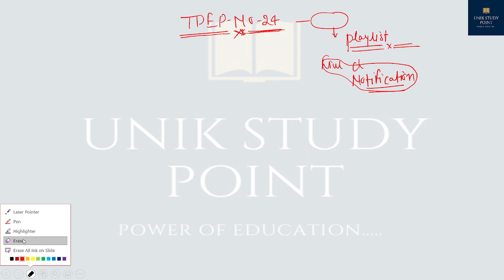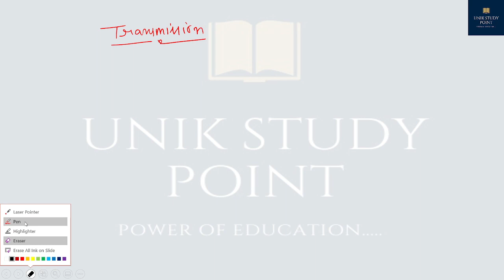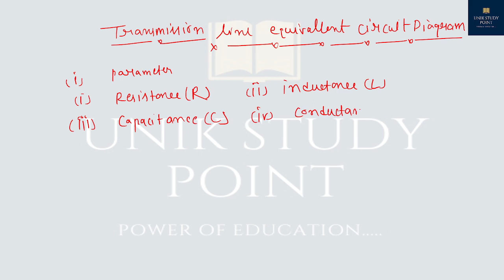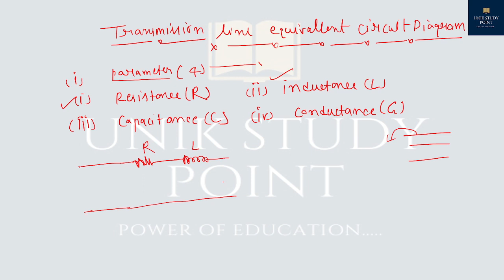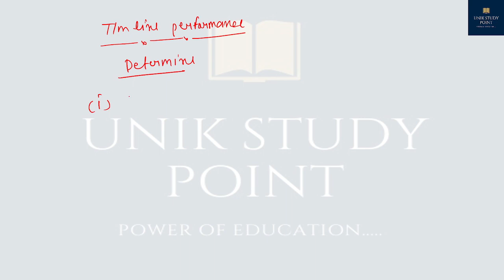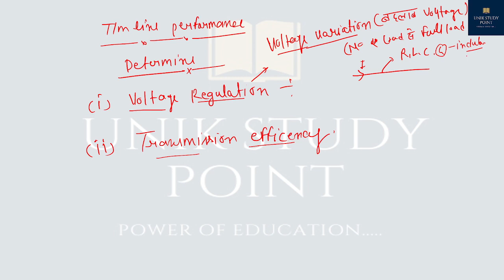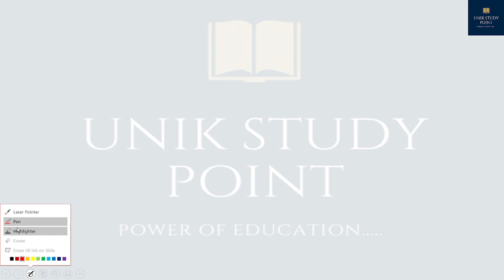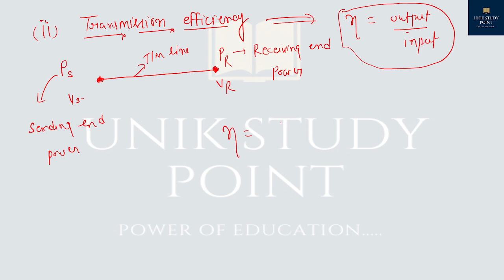TDEP, Lect-24# | Voltage regulation and Transmission Efficiency|... EE-4TH SEMESTER DIPLOMA CLASSES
JOIN TELEGRAM CHANNEL-USP

JOIN WHATS APP GROUP FOR ANY DISCUSSION-